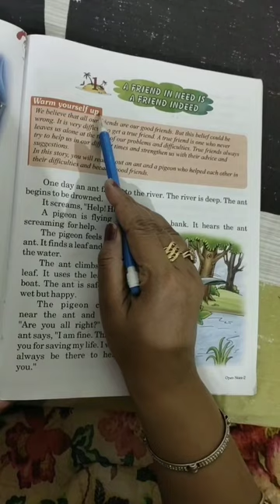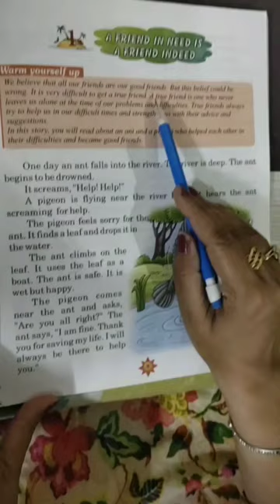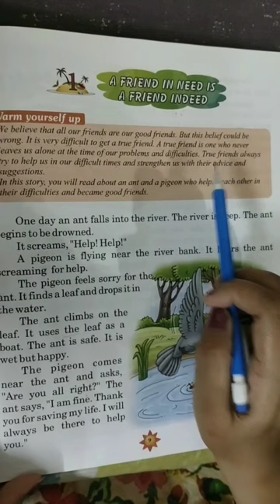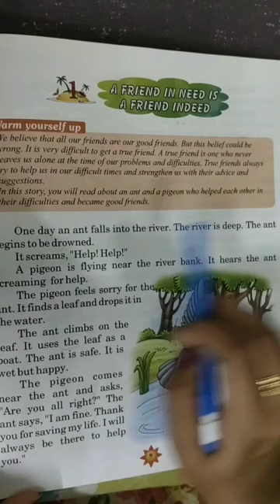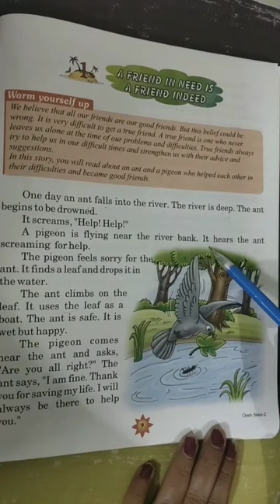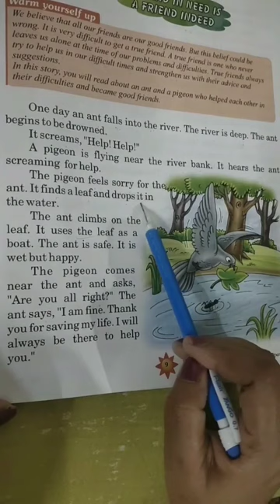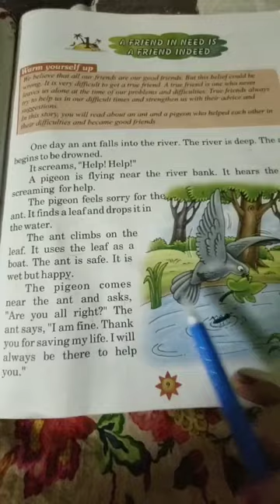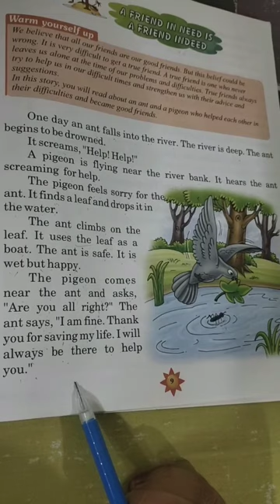English, Ch-1,Reading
Ch-1,Reading